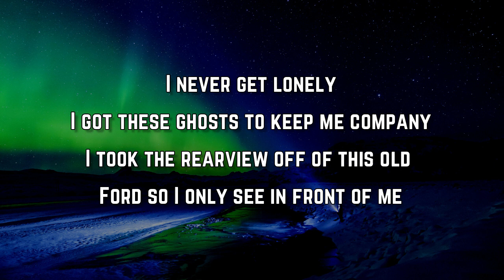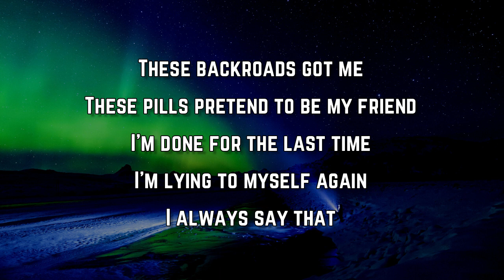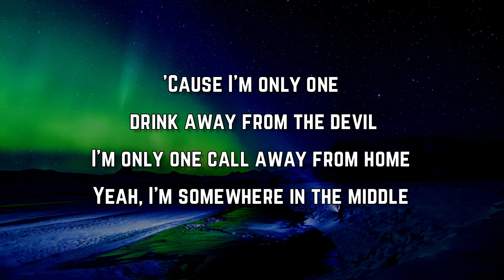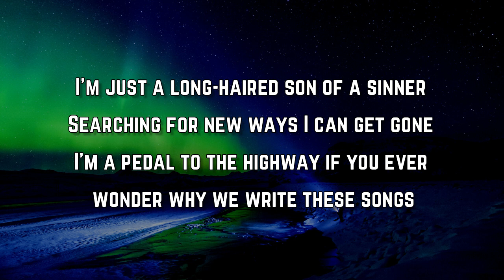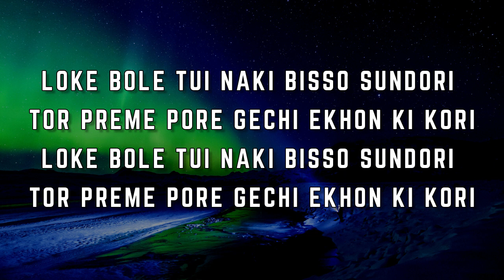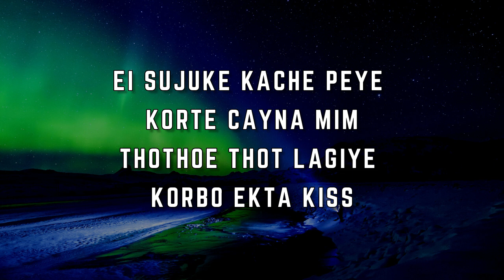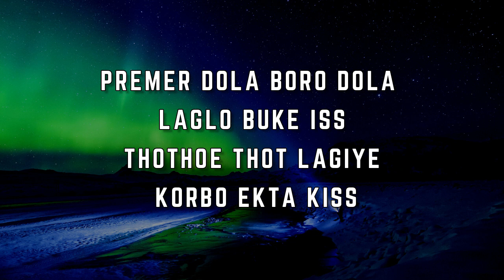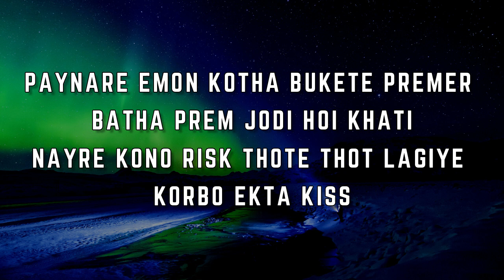Jelly Roll - Son Of A Sinner (Demo) (Lyrics)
SonOfASinner(Demo)

But I'm on my way back here somehow